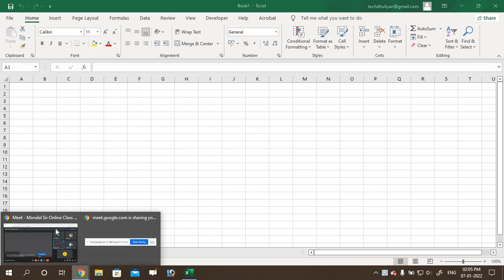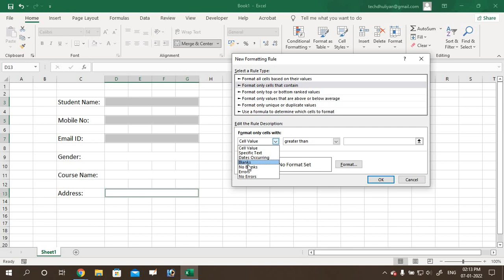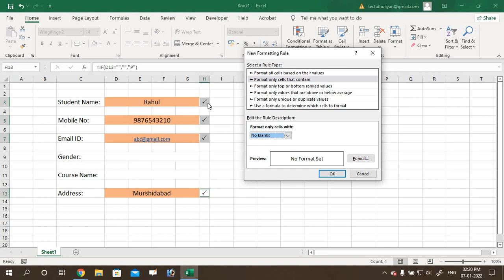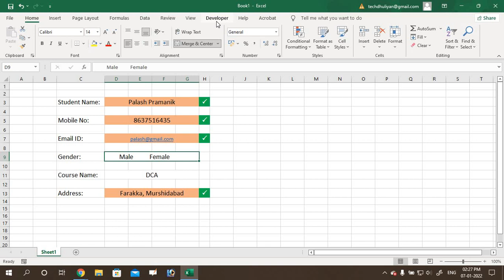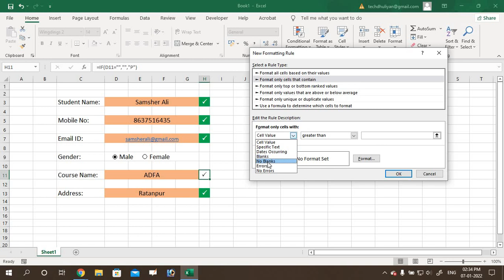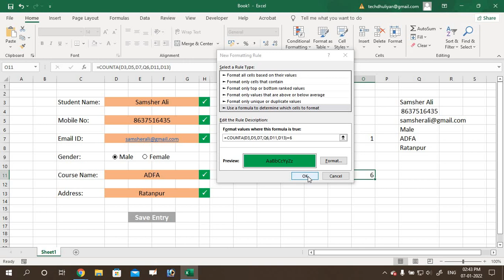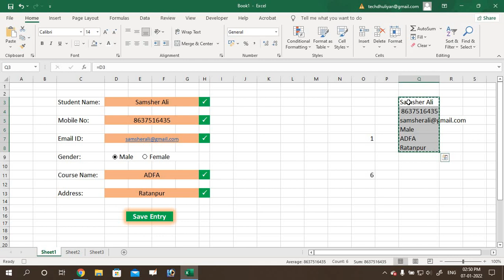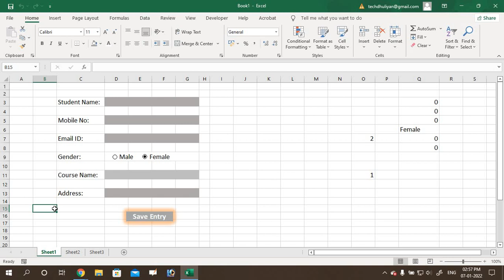Data Entry Form Create in Excel in Live Class of 22 | Advance Excel Tutorial in Bengali | Mondal Sir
Today we discuss in this video how to create a data entry form in microsoft office excel and it is a fully automated data entry form.
এক্সেলের সম্পূর্ণ ক্লাস গুলি দেখার জন্য আমাদের Mondal Sir চ্যানেলটি visit করুন। নিচে লিঙ্ক দিলাম।

Our Popular Playlist Link:
Online Live Computer Class: